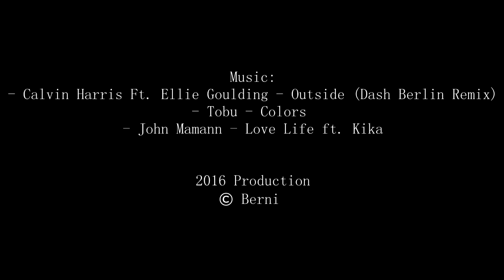Polish guys trip to Vienna on Wiener Eistraum 2016 [ICE FREESTYLE]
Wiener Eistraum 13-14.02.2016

Wyjazd chłopaków z Pszowa i Gliwic do Wiednia.